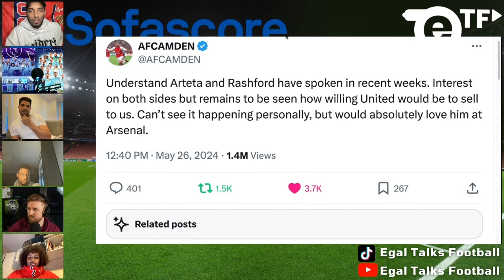SHOCK Arsenal transfer | Mikel Arteta has Talked to Man United star Rashford about a transfer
Arsenal manager Mikel Arteta has reportedly spoken with Manchester United forward Marcus Rashford in recent weeks about a potential surprise transfer from Old Trafford to the Emirates Stadium.as the well-connected AFCAMDEN posts on X